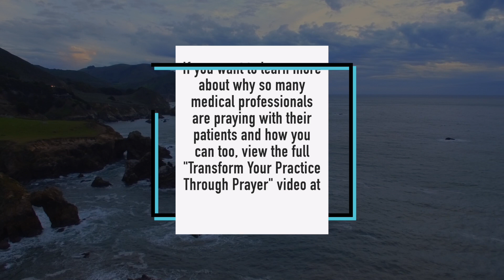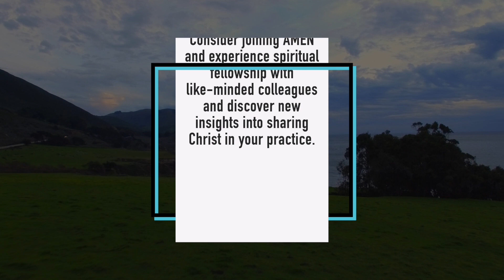Praying With Patients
Is it necessary to pray with your patients? Join Dr. Brian Schwartz and Pastor Mark Finley as they share the importance of prayer.